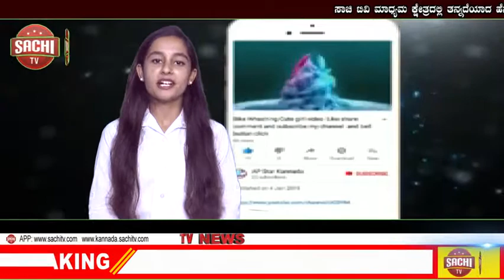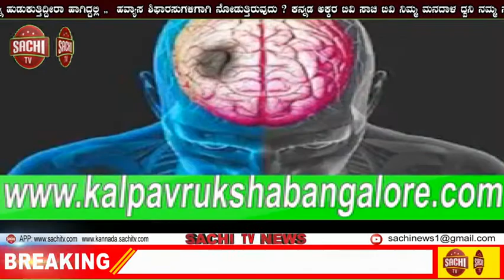ಸಿನಿ ತಾರೆಯರಿಗೆ ಡ್ರಗ್ಸ್​ ಸಪ್ಲೈ ಮಾಡುತ್ತಿದ್ದವನು ಇವನೇ ನೋಡಿ | sachi tv